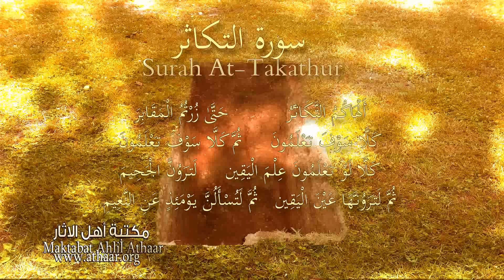سورة التكاثر Surah At-Takathur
تلاوة سورة التكاثر
قارئ: أبو مالك أنس النهدي

إمام جامع الهداية سابقا

Surah at-Takathur
Reciter: Abu Malik Anas An-Nahdee
Previous Imaam of Jami' al Hidaayah